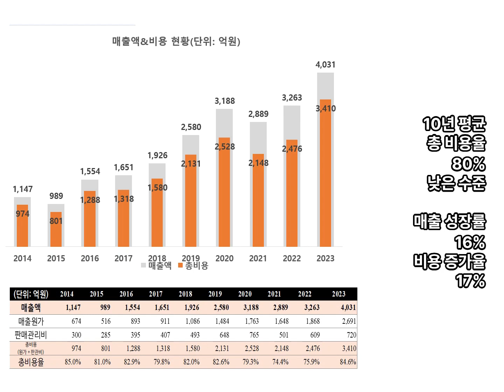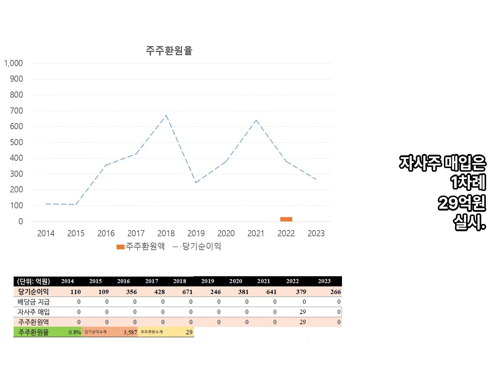KX의 10년치 실적 분석. 방송송출 서비스, 반도체 부품소재, 골프장 운영. 재무제표, 손익 분석